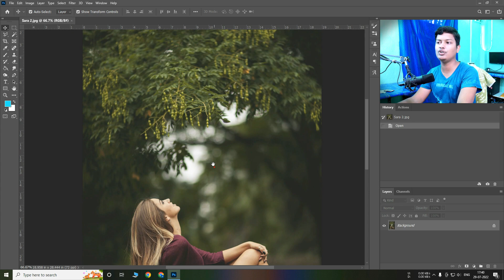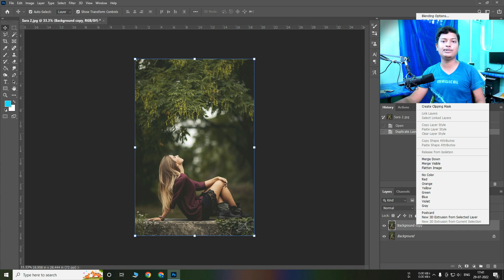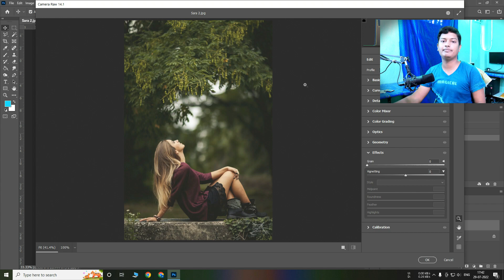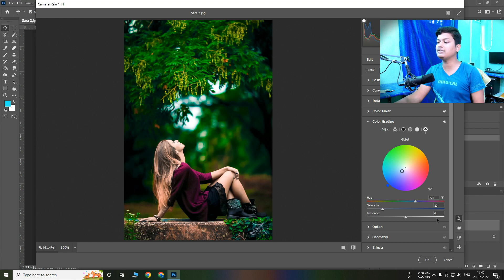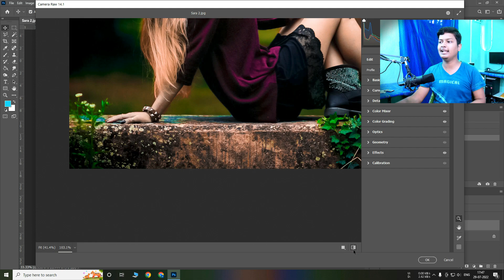Photoshop Photo Editing and Color Improvement and Remove Color Cast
Photoshop Photo Editing and Color Improvement and Remove Dusty Color
Hi
in this Video i have discuss How to edit a photo in Photoshop and also discuss about color improvement and how to remove dusty color from a photo .